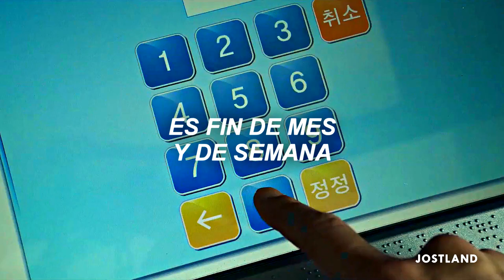El Juego del Calamar 🦑 LISA - MONEY | i came here to drop somе money, dropping all my money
👤 Artista | LISA
💿 Canción | MONEY
🎬 Serie | El Juego del Calamar

(Letra/Lyrics)

[ Tags ]